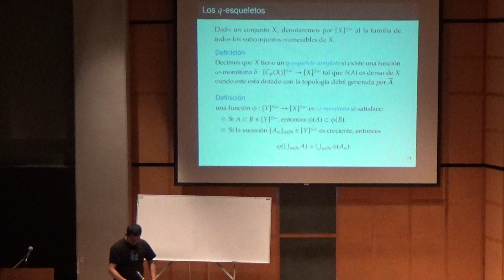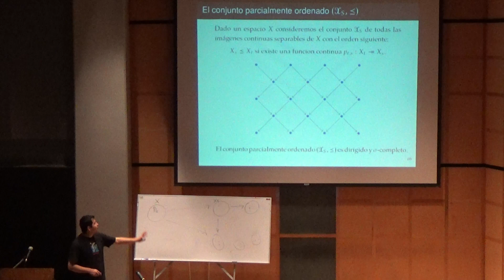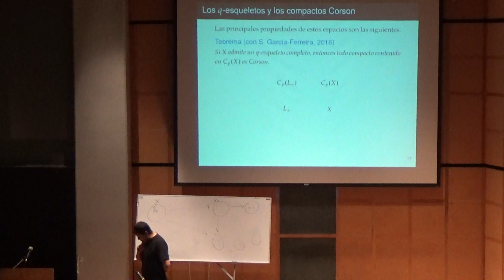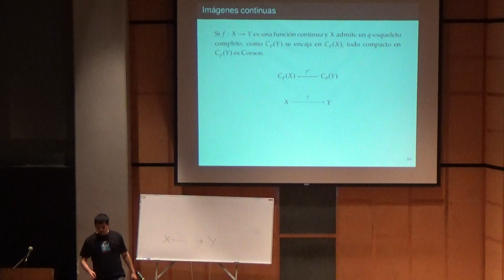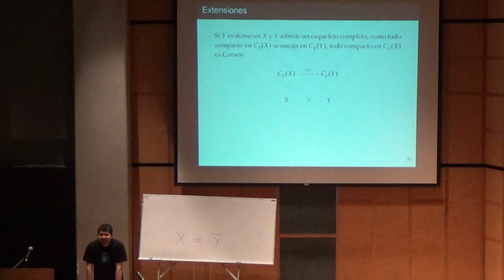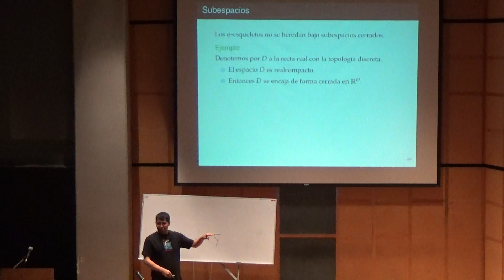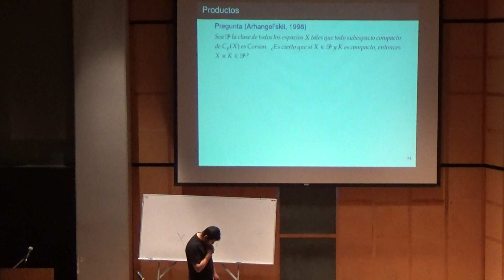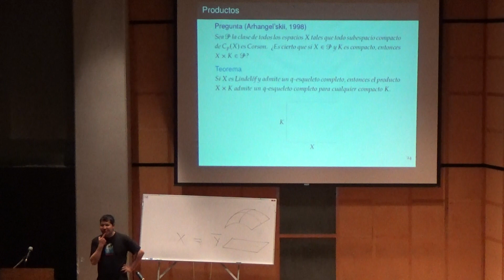IX Jornadas de Topología, Reynaldo Reyes (3 de 4)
Del 21 al 23 de febrero de 2018 fueron las IX Jornadas de Topología. Esta es la tercera parte (de cuatro) de la charla plenaria del Dr. Reynaldo Reyes.